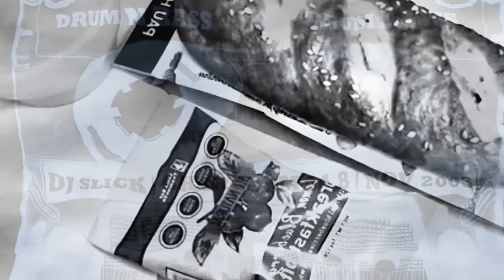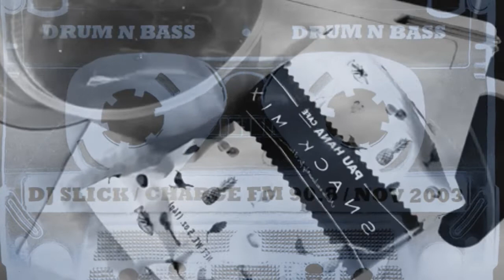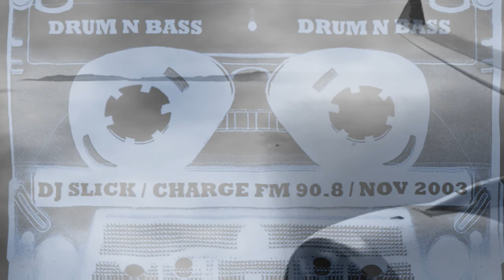CHARGE FM 90.8 - DJ SLICK - 2003 - DRUM N BASS 😎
I OWN THE TAPES I RECORDED LIVE FROM CHARGE FM IN 2003.